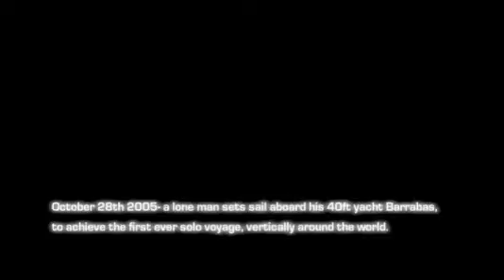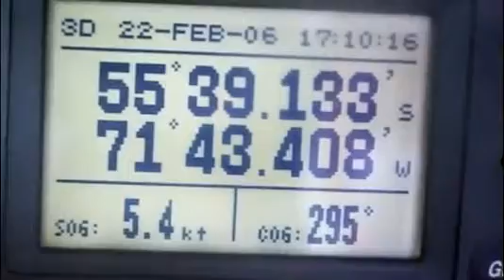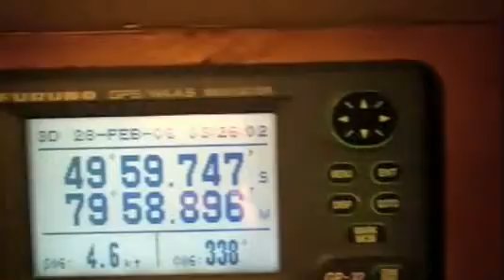'Over The Top' - Promo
Official score